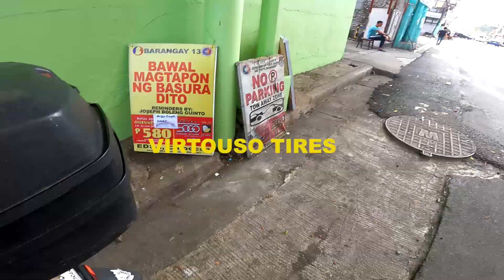Year 2024 na baka kailangan mo na din mag palit ng gulong para sa safety mo. 😁Ridesafe!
Year 2024 na baka kailangan mo na din mag palit ng gulong para sa safety mo. 😁
Ridesafe!